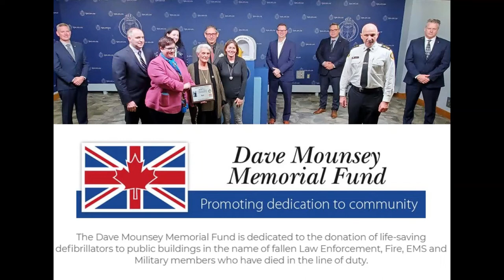Dave Mounsey Memorial Fund Defibrillator Donation In Memory of Michael Irwin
The Dave Mounsey Memorial Fund makes donation in honour of Toronto Police Service Detective Michael Irwin

Tuesday, November 16, 2021, 11 a.m.,
Toronto Police Headquarters, Media Gallery

On Tuesday, November 16, 2021, at 11 a.m., in the Media Gallery of Toronto Police Headquarters, the Dave Mounsey Memorial Fund will be making a donation in honour of Detective Michael Irwin, a Toronto Police Service officer who was killed in the line of duty on February 27, 1972.

Joined by Chief of Police James Ramer, Patrick Armstrong and Brenda Orr for the Dave Mounsey Memorial Fund, Detective Irwin's widow, Barbara Irwin, will be in attendance with other family members to accept the donation.

The Dave Mounsey Memorial Fund is an organization that donates defibrillators to honour fallen police, fire, military and paramedics. To date, they have donated 134 units, three of which have been instrumental in saving lives.

For more information on the Dave Mounsey Memorial Fund visit their